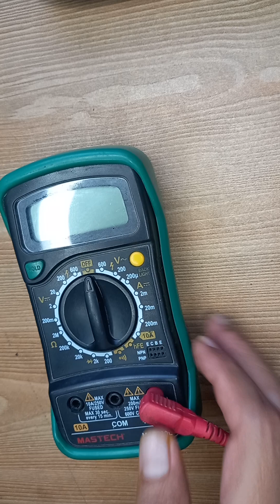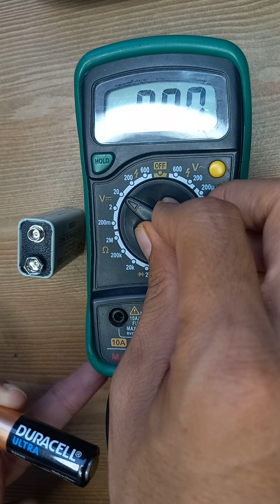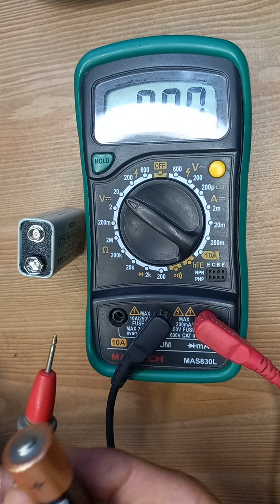Component testing by using Multimeter PART 1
* Meter Mastery Series:
• Unlock the secrets of testing components with your multimeter in this comprehensive two-part series.
• Learn practical skills for troubleshooting and analyzing electronic circuits with hands-on demonstrations.